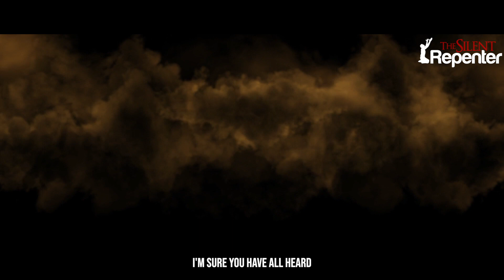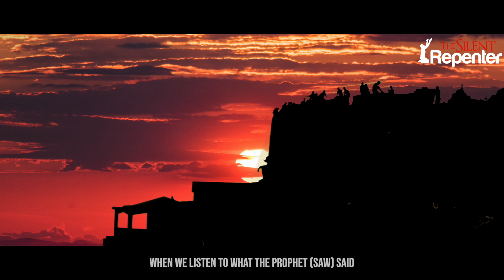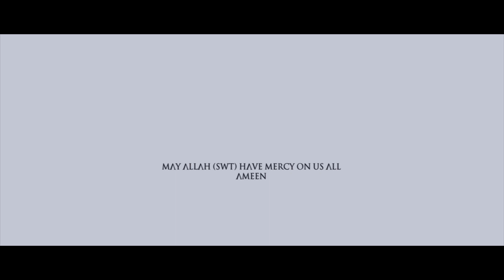Episode 1: The Prophet (SAW) Describes The Enemy Of Mankind - Dr Bilal Philips | The Silent Repenter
Speaker: Dr Bilal Philips